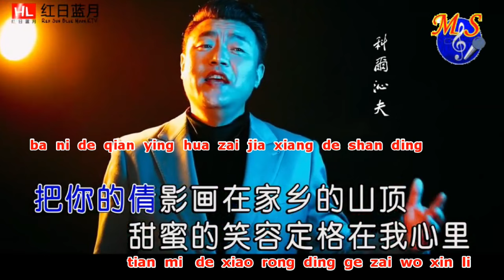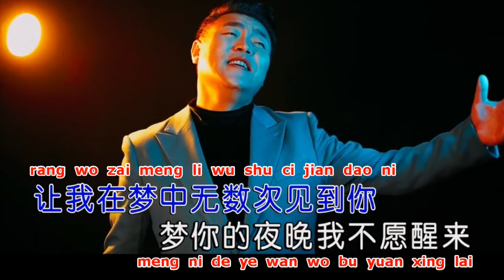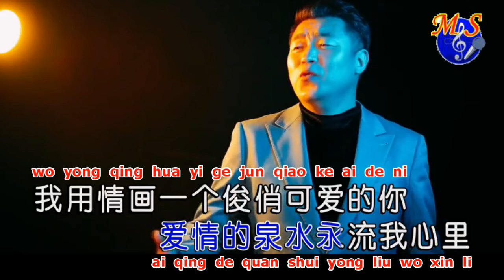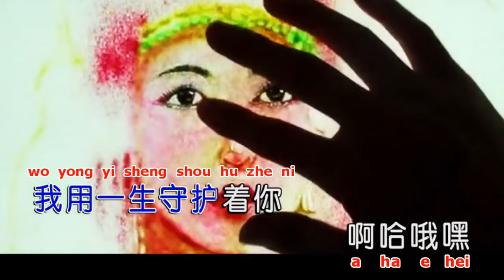画你科尔沁夫lyric